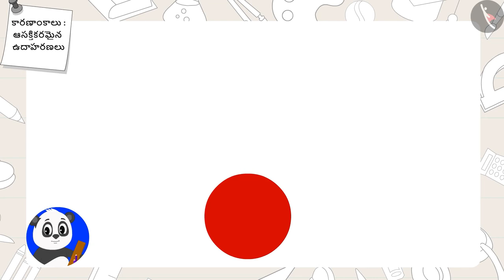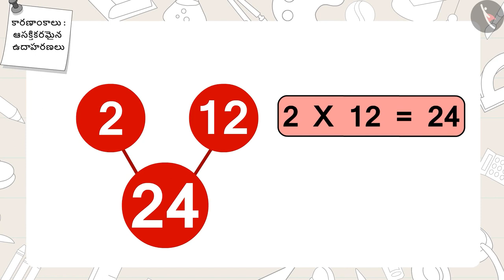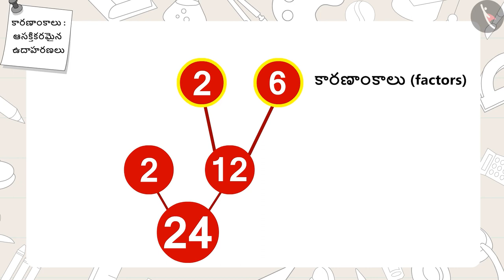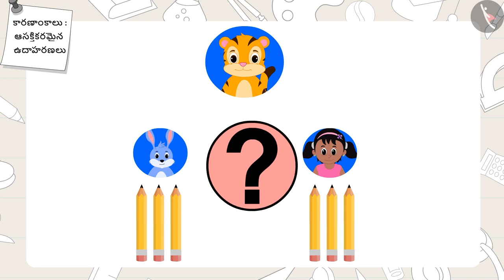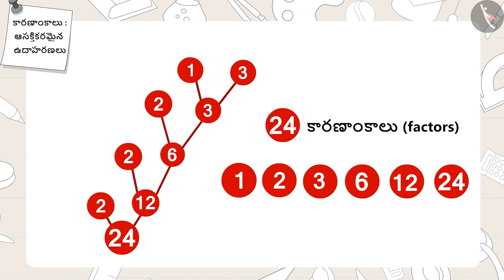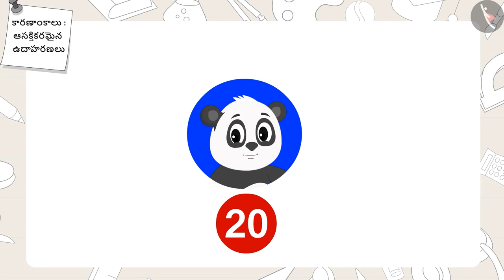కారణాంకాలు | Part 2/2 | Factors | Telugu | Class 5